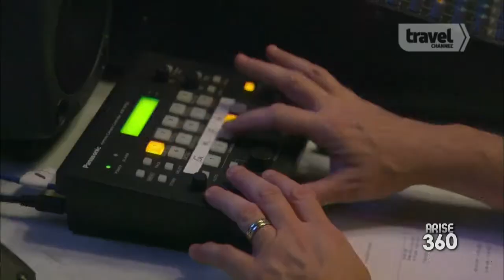Shane Green talks his new show "Resort Rescue!"